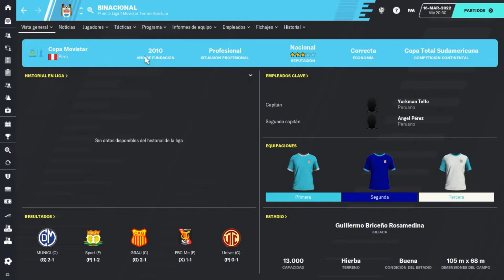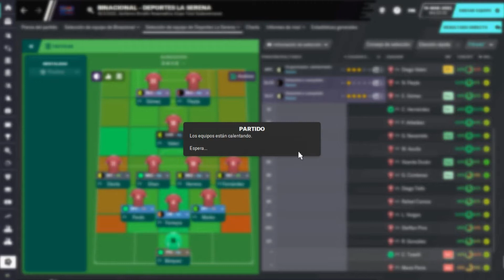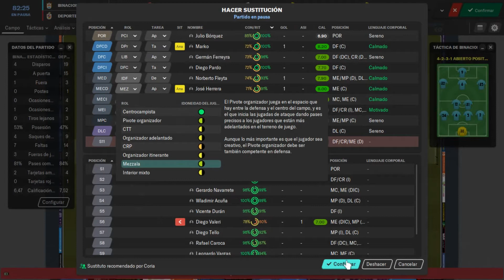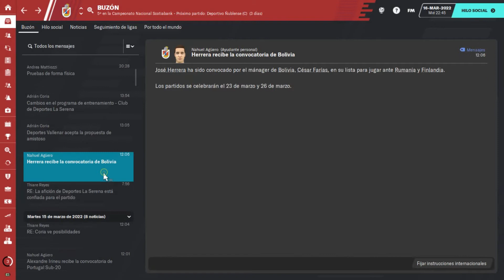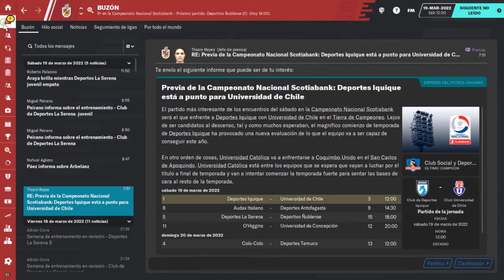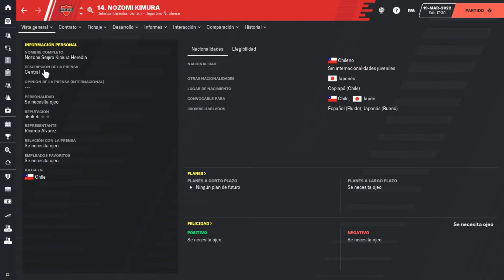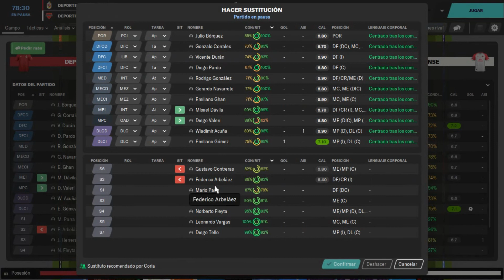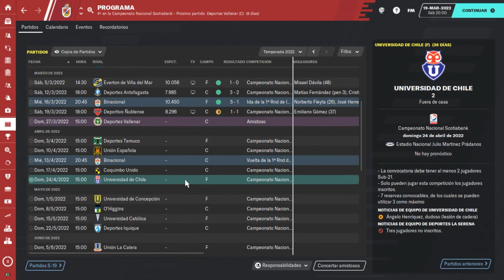FM20 La Serena | ¡Cambio de formación! | Ep. 31 | Football Manager 2020 en Español